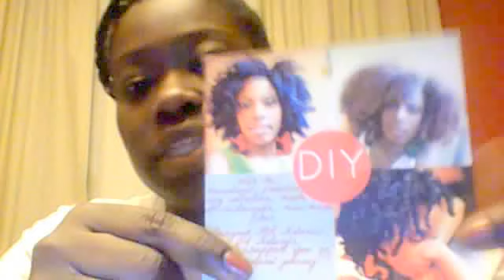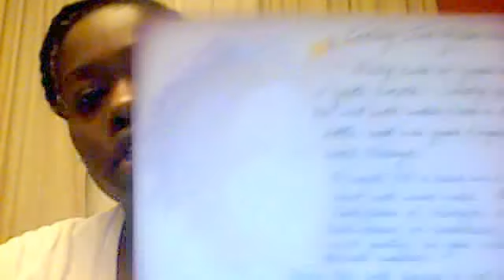FingerComber Unit Wig Review- Initial Opening and Two Strand Twists- NapturalNicole.com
I recently purchased the fingercomber.com 'FingerComber Unit'' in Chestnut Black (a traditional 1B or Off Black color).

I just received it (2 weeks after ordering- so order well in advance) and this is a video of my initial impressions of the wig, texture, etc. I will review and put additional photos of the wig in a two strand twistout and other styles on my Natural Hair Care blog: